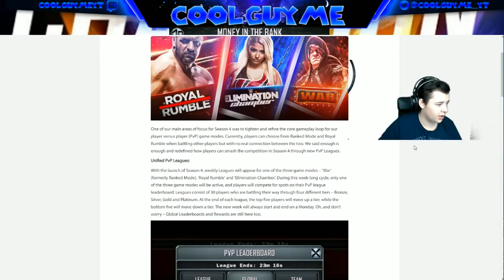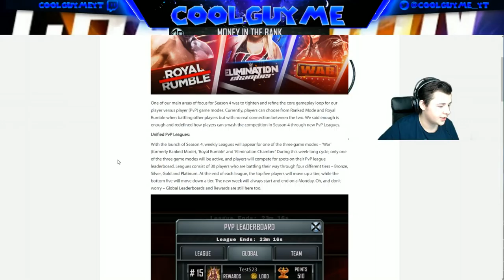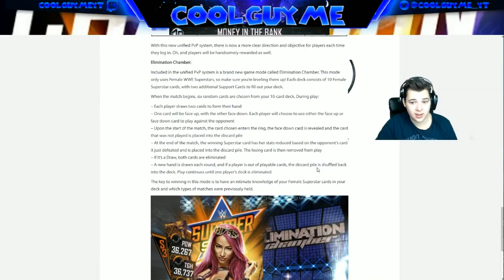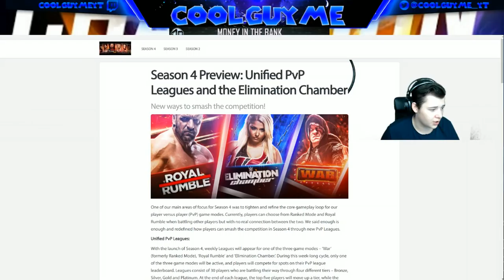NEW ELIMINATION CHAMBER GAME MODE !!!!! + PLAT PACK !! WWE Supercard #246 (Season 3)